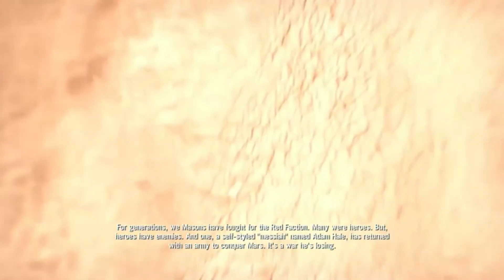Red Faction Armageddon All Cutscenes ( Full Game Movie )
Developer: Volition
Publisher: THQ